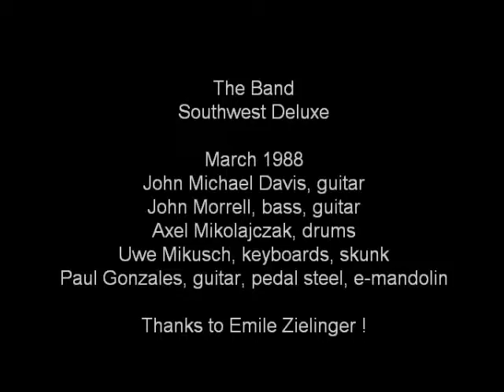Southwest Deluxe March 12, 1988 4 Truck Drivin' Man (cover)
Southwest Deluxe Live March 12, 1988 Petersbach Music Festival, Petersbach (Alsace), France
(15th Anniversaire de la Guitarre A Mimile, Salle Polyvalente, Petersbach, Alsace, France)
# 4 Truck Drivin' Man (cover)
Petersbach Festival Production: Emile Zielinger.